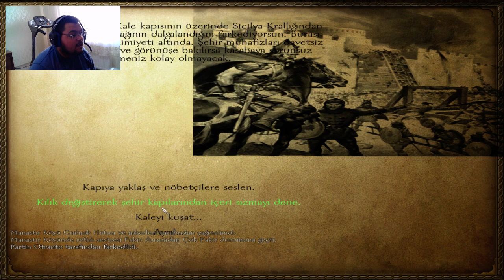OTRONTO KALESİNİN FETHİ! / M&B Warband : Türkçe / Kardeş Katli Modu - Bölüm 19